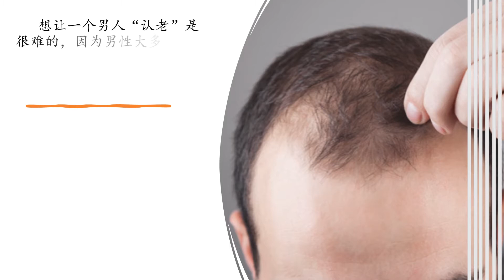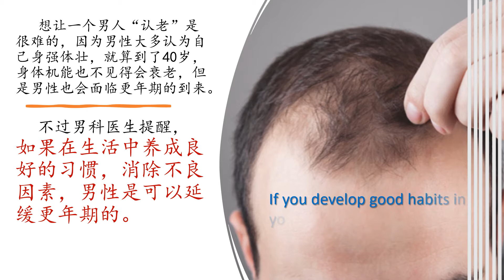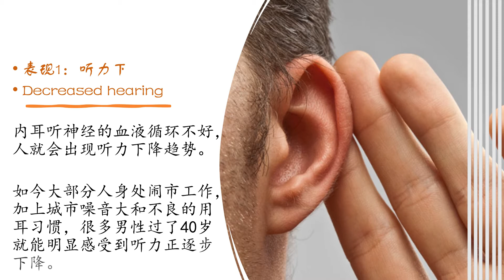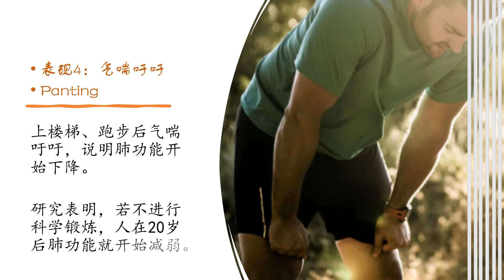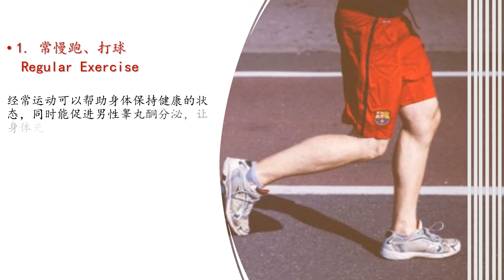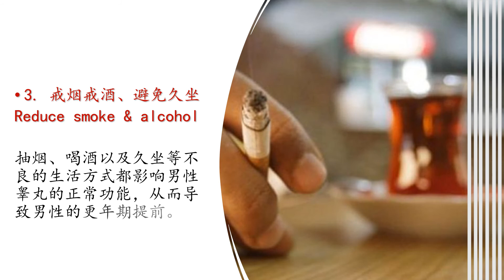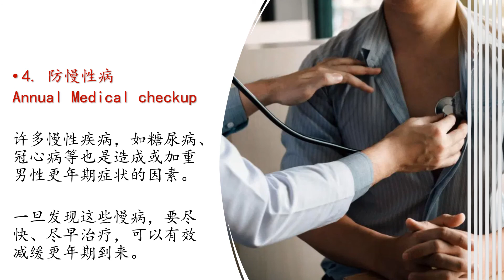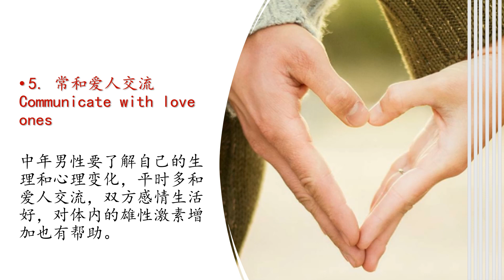男人如何老得慢一些 Slowdown male aging process!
男人 如果做到5 件事，可以老得慢一些！
Tips of slow down aging process of men.